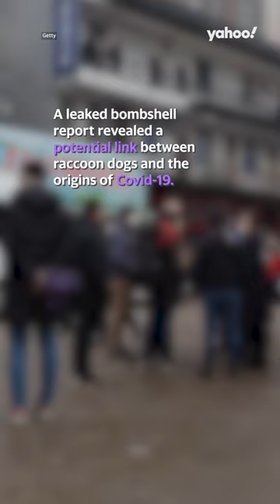What is a raccoon dog?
A leaked bombshell report revealed a potential link between raccoon dogs and the origins of Covid-19.